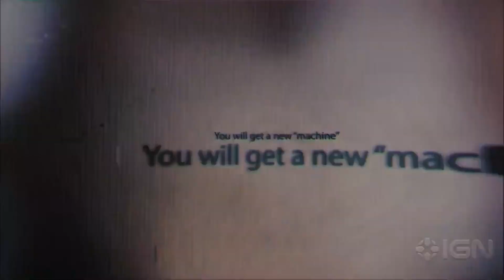Top 5 Best Racing Games For Ps Vita 2019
This its my top 5 Best Racing games on ps vita from 2019
The Best Playstation Vita Racing games